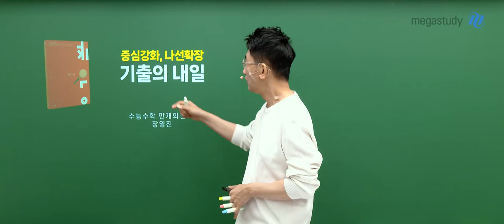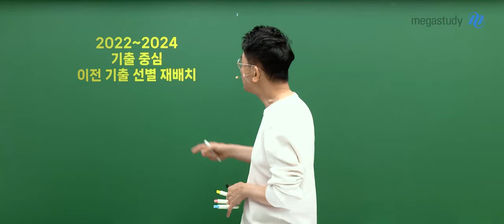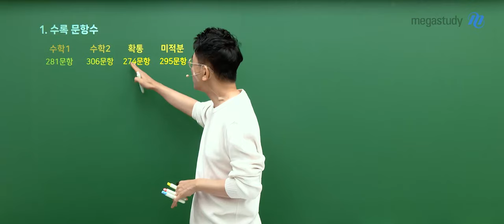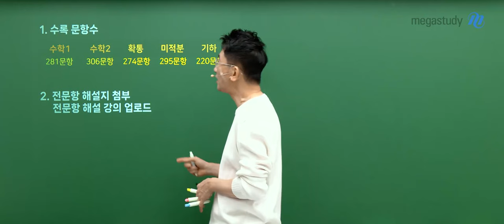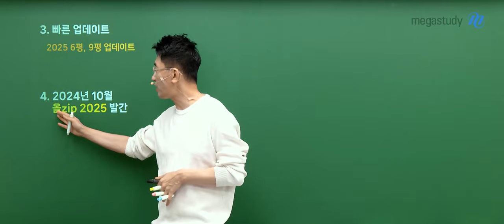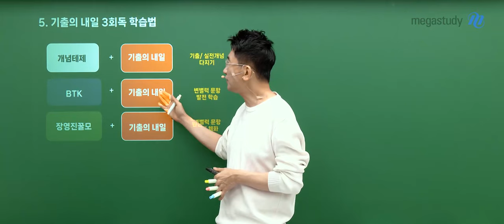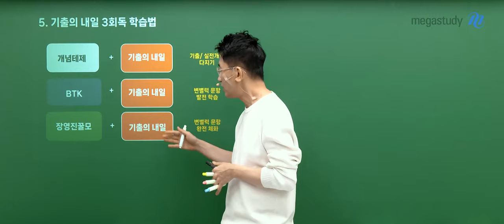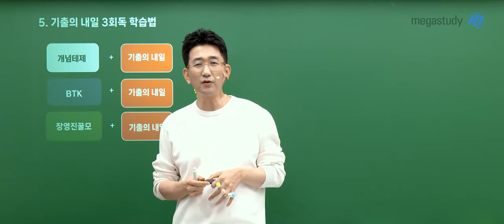[메가스터디] 수학 장영진쌤 - 기출의 내일 OT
수학 장영진 선생님의 기출의 내일 OT 영상입니다.